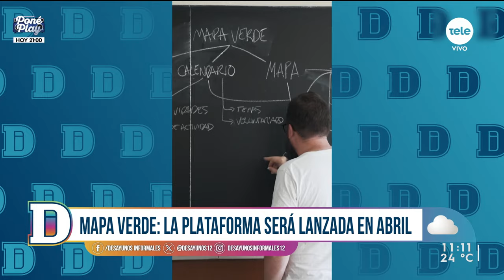Mapa Verde brindará talleres en el interior del país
Nadia Fumeiro habló con la investigadora, docente y directora académica del proyecto, Victoria Gómez, y con el coordinador de Fridays for future Uruguay, Martín Laspiur.